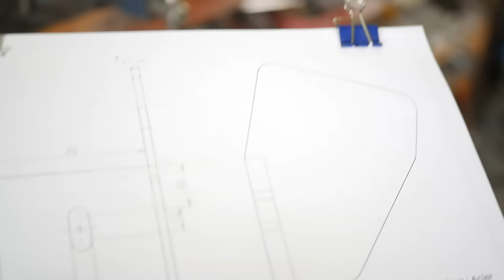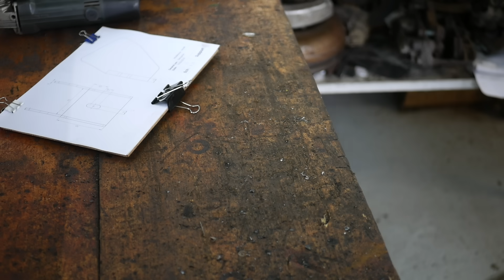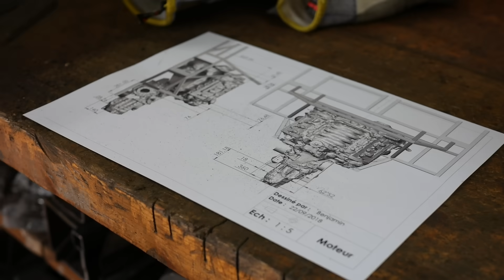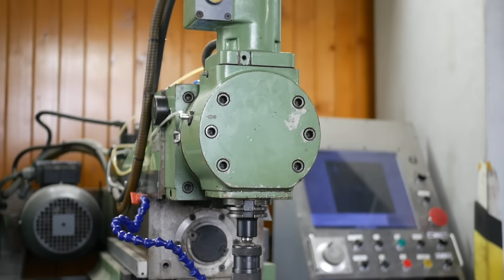Fabrication d'une GT40 - Installation du V8 - [GT40 project #18]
On installe le moteur V8 dans le châssis de la GT40 !!!

Venez donc découvrir et suivre cette grande aventure !

Retrouve BenjaminWorkshop aussi ici

Bienvenue sur la chaîne Benjamin Workshop !
Venez découvrir des projets de construction mécanique.
J'ai pour habitude de me lancer dans des challenges mécaniques.
Chaque projet est différents et m'offre la possibilité de découvrir des domaines très variés.

Vous trouverez dans mes vidéos la démarche que j'utilise :
-explication du fonctionnement
-conception (croquis, CAO)
-fabrication

Avant je faisais tout cela dans l'ombre, mais j'ai décidé de vous le partager .

Venez suivre mes aventures en vous abonnant ;)

Mon matériel (vidéo) :

Kit lumière

Mes machines (j'te mets pas tous les liens, tu trouveras pas sur Amazon...et puis tu risquerais de douiller sur les frais de port) :

Fraiseuse Deckel FP4NC
Tour Devalliere H140
Poste TIG IMS pro 200a